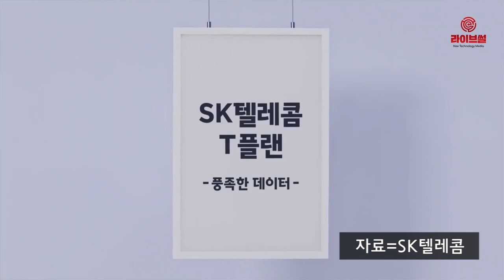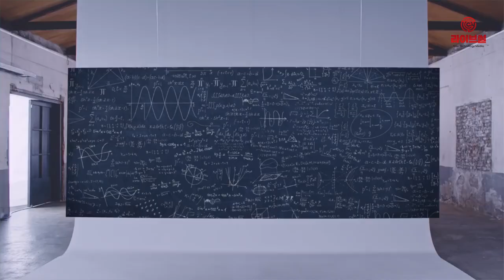[라이브썰] SK텔레콤, LTE 요금제 'T플랜' 일부 개편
SK텔레콤이 LTE 요금제 ‘T플랜’을 일부 개편한다고 16일 밝혔습니다. 새 요금제는 기존 T플랜과 월정액이 동일하지만 3~4만 원대 저가 구간 기본 데이터 제공량을 25% 늘리고 전 구간 콘텐츠 혜택을 더욱 강화했습니다.

새 T플랜은 17일부터 가입이 가능합니다. 주요 항목별로는 △세이브(월 3만3000원, 1.5GB) △안심2.5G(월 4만3000원, 2.5GB+400Kbps) △안심4G(월 5만 원, 4GB+1Mbps) △에센스(월 6만9000원, 100GB+5Mbps) △스페셜(월 7만9000원, 150GB+5Mbps) △맥스(월 10만 원, 완전무제한) 등 총 6종으로 구성됩니다.

기존 월 3만3000원, 4만3000원 요금제는 각각 1.2GB, 2GB의 기본 데이터를 제공했으나 여기에 새 요금제로 해당 구간의 데이터 제공량을 25% 늘렸습니다. 이동통신 3사 저가 요금제 가운데 가장 많은 제공량입니다.

다만 가장 요금이 낮은 월 3만3000원 요금제는 ‘T가족모아데이터’ 공유가 제한됩니다. 대신 월 7만9000원, 10만 원 요금제 가입자의 데이터 선물하기를 통해 8GB까지 공유가 가능합니다. 기존에는 4GB로 공유가 제한됐습니다.

SK텔레콤 관계자는 “기존 T플랜 스몰 고객을 살펴보면 T가족모아데이터 가입률이 10%대로 저조하나 기본 제공량 초과 사용 비중은 40%가 넘었다”며 “이러한 고객 이용 패턴을 반영해 기본 데이터 제공량과 데이터 선물하기 용량을 늘렸다”고 설명했습니다.